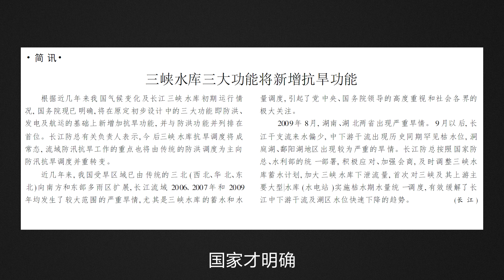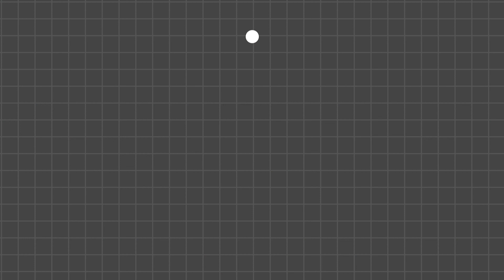只發電不抗旱？三峽大壩為何“見死不救”？【工程師徐小刀】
今年長江流域嚴重乾旱，洞庭湖、鄱陽湖、長江中下游的水位，都打破了有記錄以來的最低值，我們的超級工程三峽，為啥不多放點水呢？是不是都拿去發電了？

🔑其他精彩內容超遠三峽的紅旗河調水工程，投資可達4萬億！是騙局還是困局？